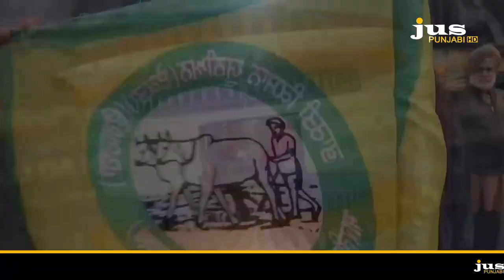Ajj Da Mudda With Aashmeeta || ਕਿਸਾਨ ਅੰਦੋਲਨ Ground Reality || Jus Punjabi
Available in Canada Karo Stream